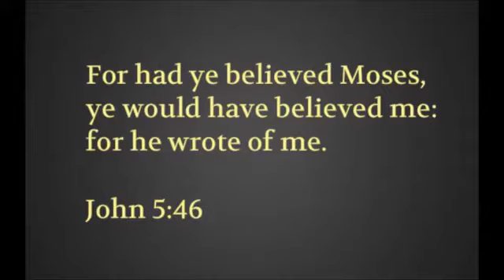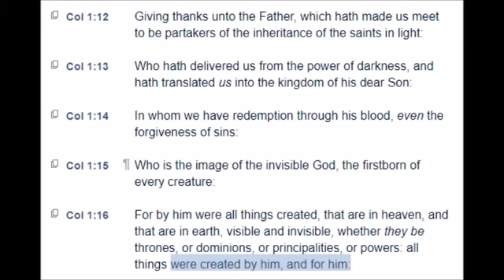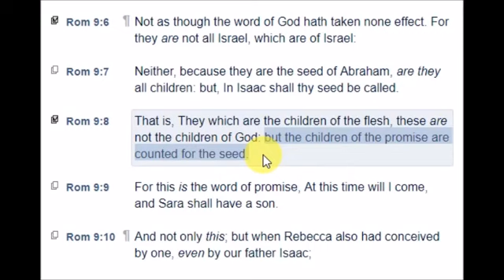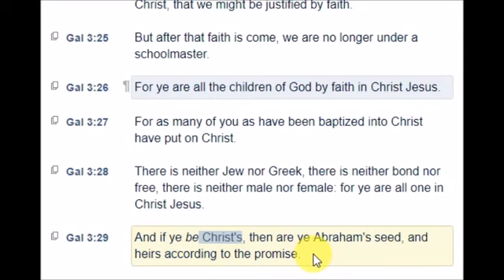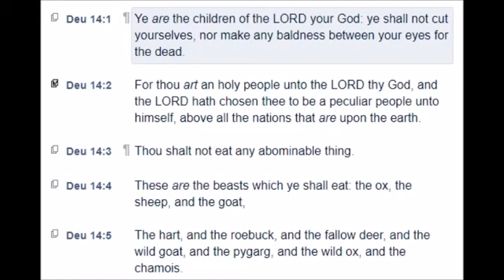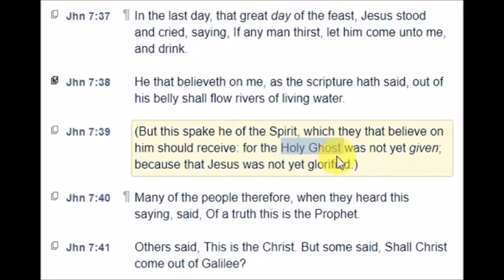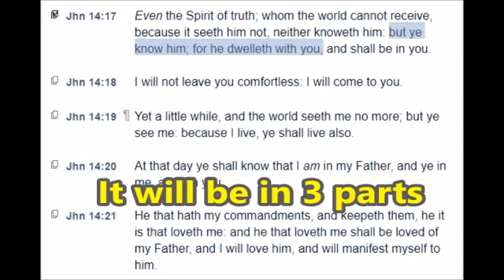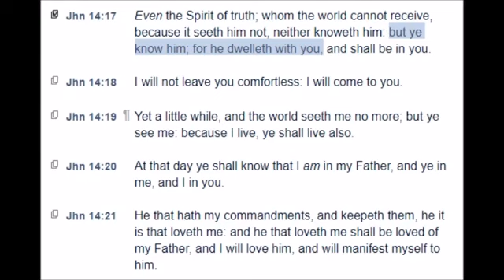Jesus in the Old Testament - Part 1 (Mirrored)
3 part series teaching as requested by Pure Word Ministries answered with scripture by the channel Scripture Unbroken.